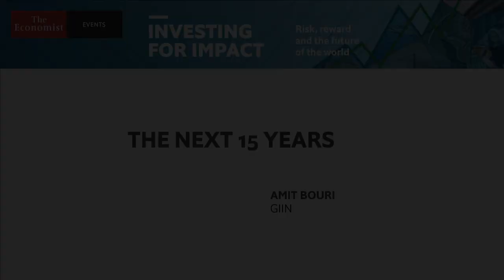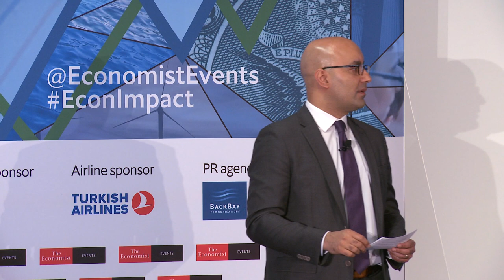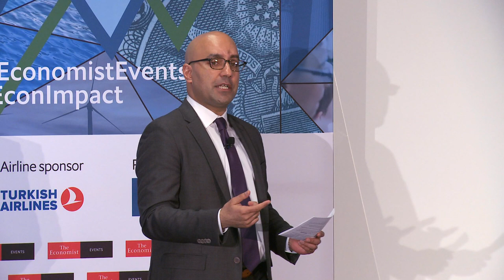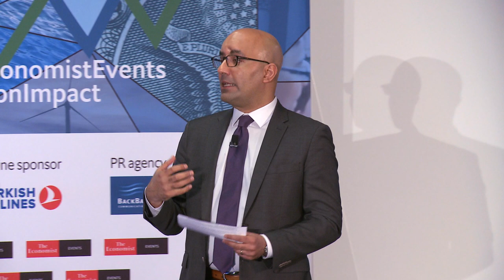The next 15 years: Why and how can finance be a force for good?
What will the world look like when capital not only counts more money, but makes more money count?